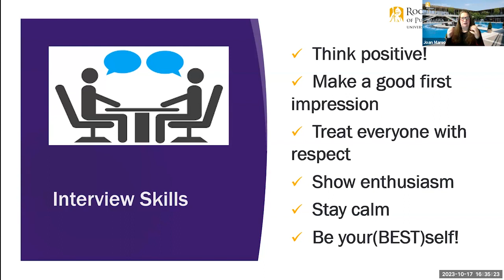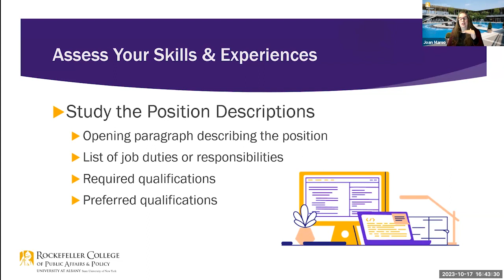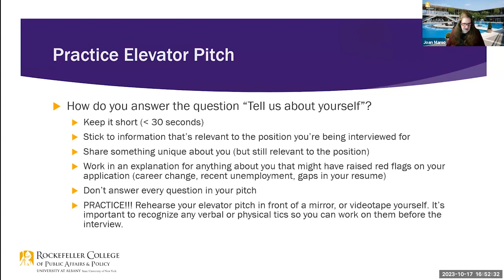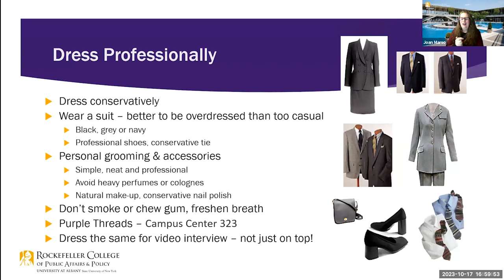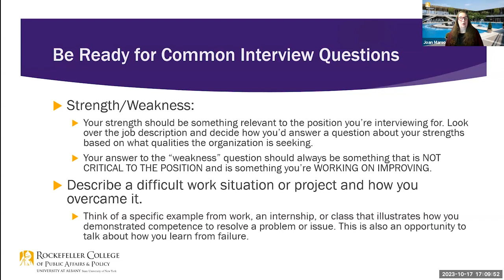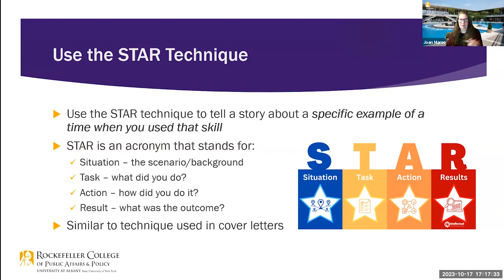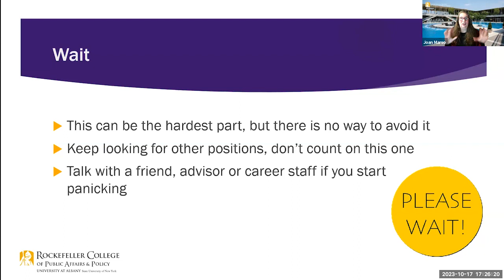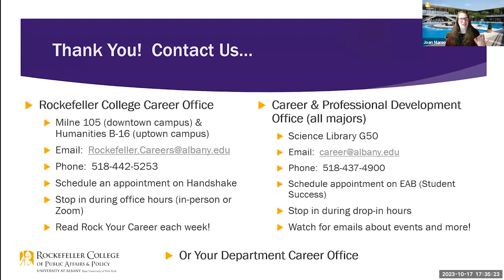Interviewing: Putting Your Best Foot Forward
The interview is a key component of the job/internship application process so it's important to come prepared. This workshop will dive into the fundamentals of answering questions in an interview as well as other key tips such as what to wear and the types of interviews you could encounter.